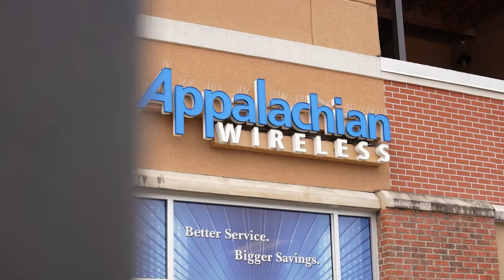Plans Proposed to Reclassify Marijuana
Plans have been proposed to reclassify marijuana.